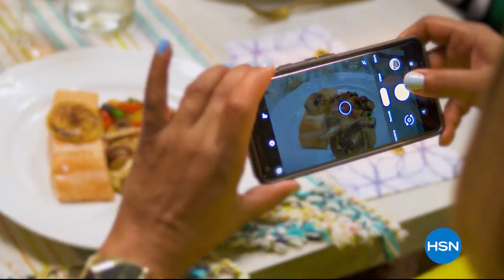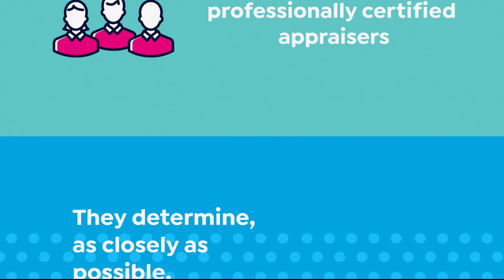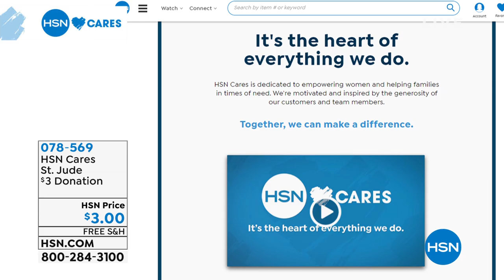HSN | Chef Curtis Stone Holiday Gifts 11.02.2019 - 01 AM